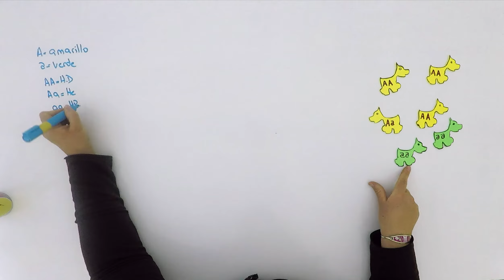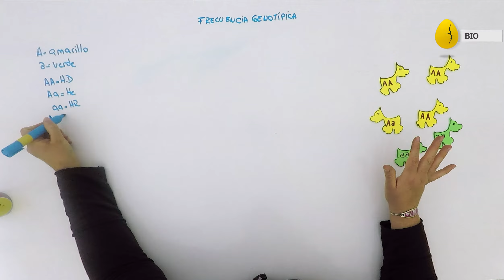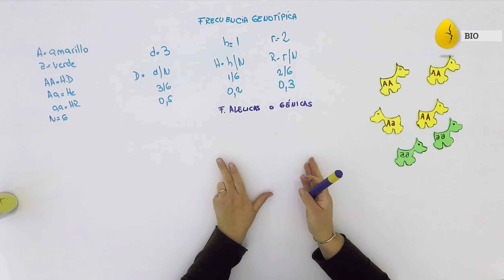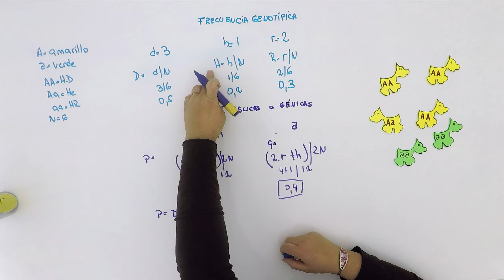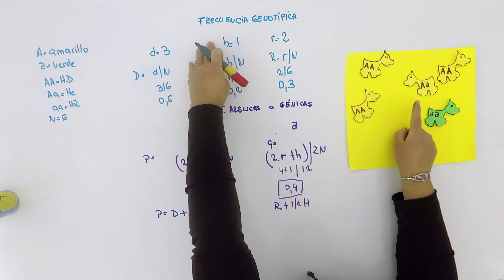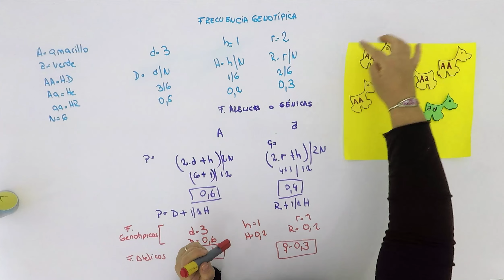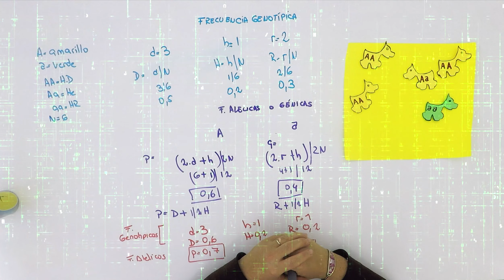Frecuencia genotípica y alélica | Biología | Evolución | V4 | Egg Educación